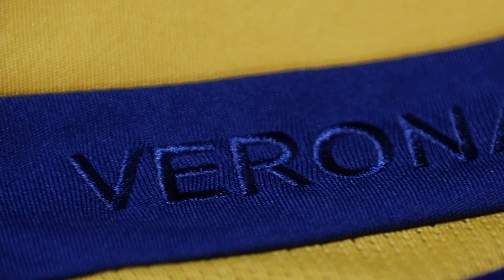🟨🟦 𝙉𝙚𝙡 𝙣𝙤𝙢𝙚 𝙙𝙞 𝙑𝙀𝙍𝙊𝙉𝘼 🟨🟦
Hellas Verona Home Kit 2021/22
Oggi sarà svelata la nostra prima maglia...